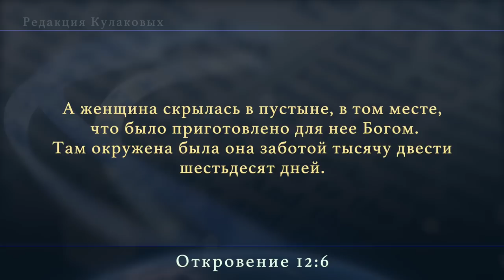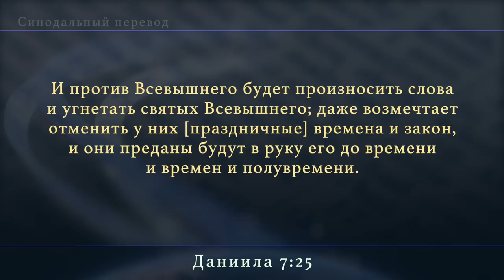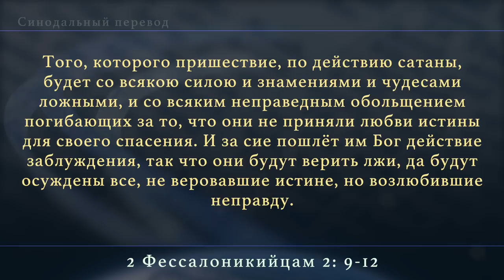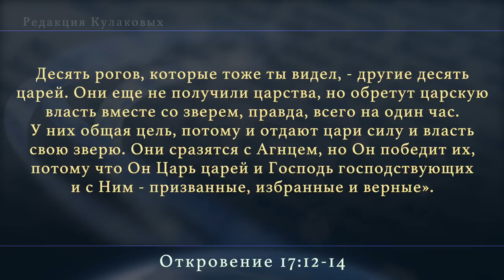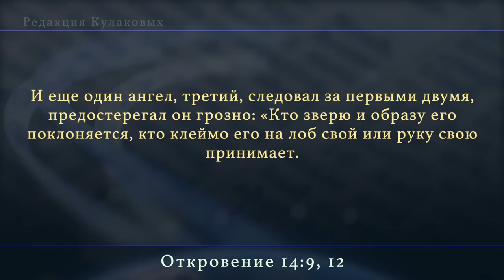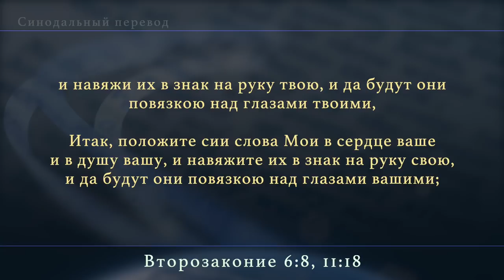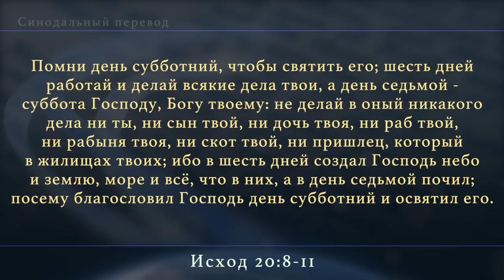Субботняя школа | Урок 12: ПЕЧАТЬ БОГА И НАЧЕРТАНИЕ ЗВЕРЯ. ЧАСТЬ 2.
Славянская Церковь АСД, Sacramento: Субботняя школа, 2 квартал 2023 года: ТРИ ПОСЛАНИЯ ДЛЯ ВСЕЛЕННОЙ. Урок 12: ПЕЧАТЬ БОГА И НАЧЕРТАНИЕ ЗВЕРЯ. ЧАСТЬ 2.
И видел я иного Ангела, восходящего от востока солнца и имеющего печать Бога живого. И воскликнул он громким голосом к четырем Ангелам, которым дано вредить земле и морю, говоря: не делайте вреда ни земле, ни морю, ни деревам, доколе не положим печати на челах рабов Бога нашего. Откр. 7:2, 3.
Библия представляет собой единое целое. Тема великой борьбы красной нитью проходит по всем ее страницам, переплетая воедино повествования и священные истины. Служение Христа, Его искупительная жертва, первосвященническое служение и Второе пришествие - темы, которые эхом звучат на страницах Библии. Великая борьба достигает кульминации в книге Откровения. Урок этой недели, озаглавленный «Печать Бога и начертание зверя. Часть 2», продолжает идентифицировать морского зверя, представлять в общих чертах последние земные события и делиться практическими принципами, которые помогут нам подготовиться к возвращению Иисуса.